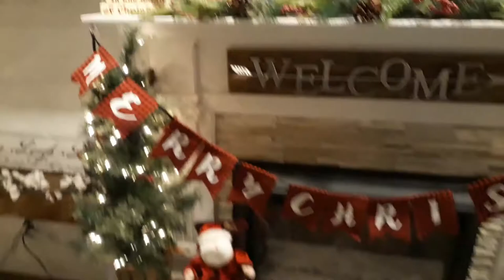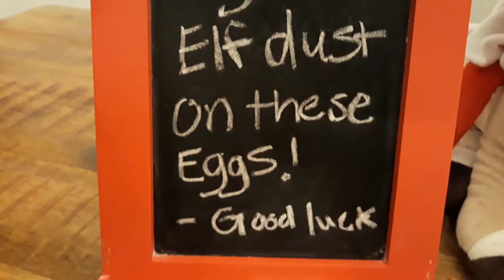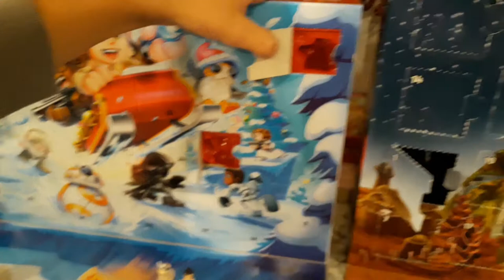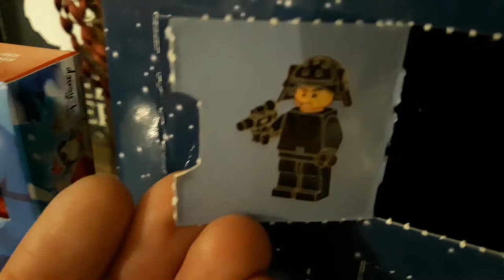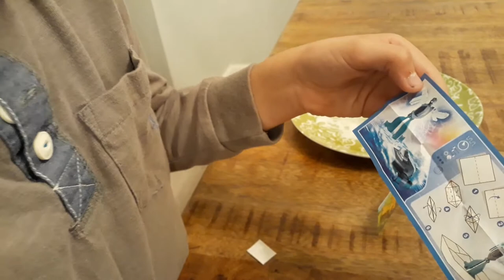Elf On The Shelf Day 4: Changing Chicken Eggs to Kinder Eggs!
Today the elves gathered up our chickens eggs and left us some magic elf dust for us to sprinkle on them while we were at school and the craziest thing happened! We cam home to Kinder Surprise eggs instead of chicken eggs!